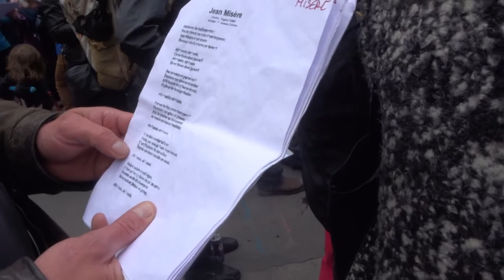2021 no.4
+ Chanson La Canaille Chorale Les Brigades Louise Michel Choeur Sauvage de la Commune de Paris
+ Déambulation La Commune de Paris RDV Stalingrad Belleville Paris 19e Samedi 16 mai 2021 14h-18h
+ Faisons vivre la commune ) chanson Elle n'est pas morte !